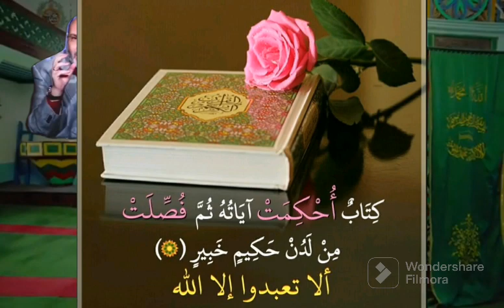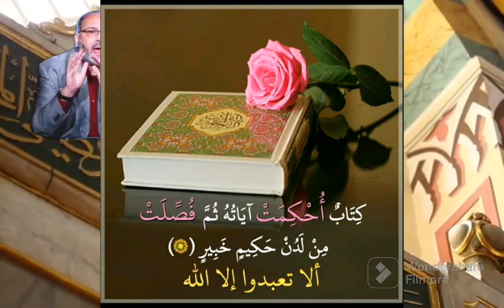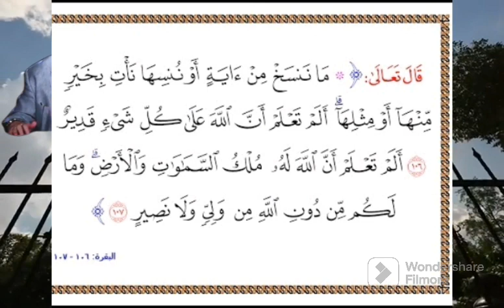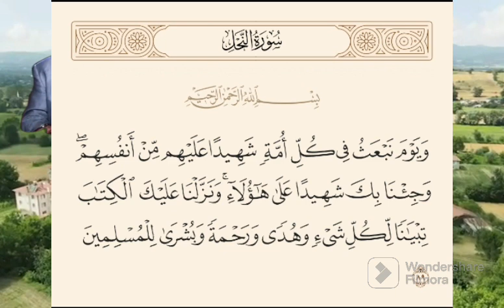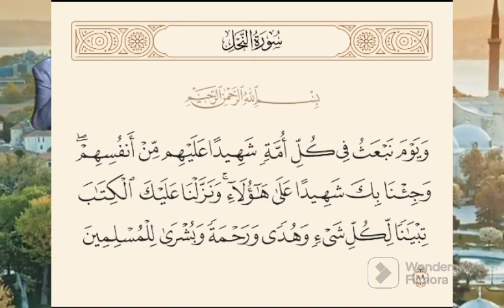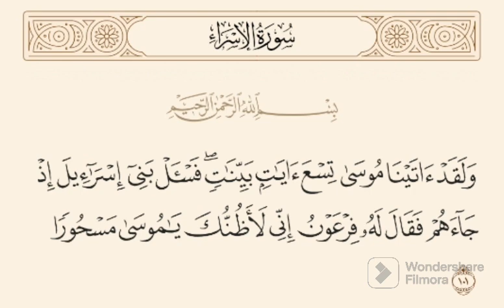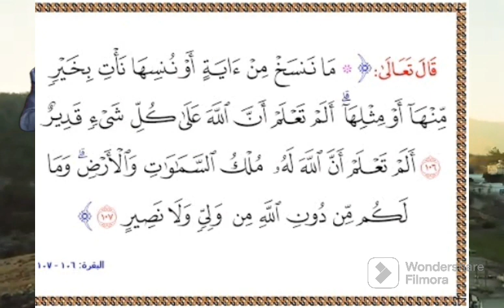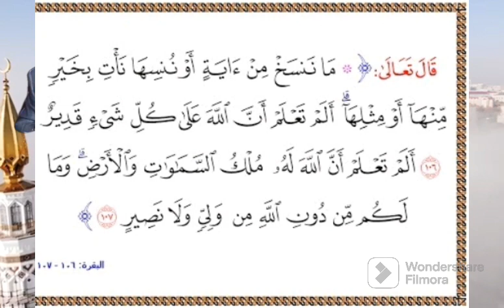الناسخ والمنسوخ محمد هداية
انطلاقا من الايام الكريمة في القرآن الكريم ( ما ننسخ من آية أو ننسها نأت بخير منها أو مثلها ألم تعلم أن الله على كل شيء قدير ) فيها يوضح مفهوم نسخ الشرائع فمثلا القرآن الكريم نسخ ايات الكتاب الانجيل والتوراة

الرد على اسئلة الناسخ والمنسوخ محمد هداية
،أكذوبة الناسخ والمنسوخ  ؛لا ناسخ ولا منسوخ